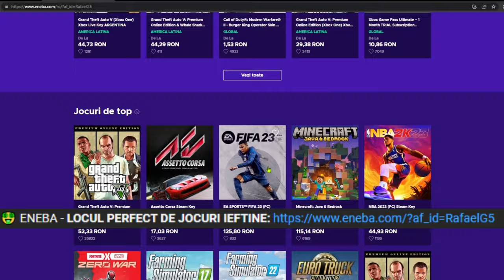BRAVO AI SKIN - EDITIA STUMBLE GUYS *m-au criticat*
Joc: Stumble Guys - BRAVO AI SKIN PE STUMBLE GUYS CU DARIUSEL2012 SI ABONATII🎮

*TAG-URI, IGNORA-LE*

STUMBLE GUYS
MADALIN TURNEU
MADALIN
ISILENT
ISILENT STUMBLE GUYS
ISILENT MINECRAFT
SILENTIOSU
ISILENT ANDREI2010
ISILENT NEWCRAFT
ANDREI2010
ANDREI 2010
ANDREI2010 SONG
NOCIV
NOCIVANU
NOCIV MINECRAFT
NOCIVANU MINECRAFT
NOCIV SKINCRAFT
NOCIVANU SKINCRAFT
INSANITY
INSANITY 2.0
INSANITY STUMBLE GUYS
INSANITY MINECRAFT
INSANITY SKINCRAFT
INSANITY SKIN CRAFT
MINECRAFT DAR
CHESTOS MINECRAFT
CHESTOS
CHESTOS MINECRAFT SHORTS
CHESTOS SHORTS
MINECRAFT ROMANIA SHORTS
MINECRAFT SHORTS
MINECRAFT
JOCURI HORROR
MAXINFINITE
MAXINFINTE STUMBLE GUYS
MAXINFINITE MINECRAFT
MAXINFINITE BANBAN
MAXINFINITE PISICAMIAUMIAU
MAXINFINITE PISICA
MAXINFINITE SI PISICA
MAX PISICA
MAX PISICAMIAUMIAU
PISICAMIAUMIAU ROBLOX
PISICAMIAUMIAU
MAXINFINITE ROBLOX
MAXINFINITE HORROR
HIGHMAN HORROR
HIGHMAN PARANORMAL
IMOGEN HORROR
IMOGEN PARANORMAL
OVIDIU700
OVIDIU700 NOCIV
OVIDIU700 NOCIVANU
HUDINASUL
HUDINASUL ROBLOX
HUDINASUL NOCIVANUL
KOLPIR
KOLPIR MINECRAFT
LUCALUK
LUCALUK ANABANANA
ANABANANA
LUCALUK ANA BANANA
ANA BANANA
LUCALUK IHATEPINK
IHATEPINK LUCALUK
BOGDAN IBMFAMILY
BOGDAN IBM FAMILY
BOGDAN IBM
IBMFAMILY
IBM FAMILY
IBM
DANU VLOGS
IBM DANU
DANU IBM
BOGDAN DANU
DANU BOGDAN
ROBLOX
ROBLOX DOORS
ROBLOX DOORS 2
ROBLOX ROMANIA
ROBLOX DOORS ROMANIA
MRGINX
MR GINX
CRAZY DENIS
CRAZYDENIS SHORTS
BOGDI
NIN STUMBLE GUYS
THEMARIUS
UN COPIL TOXIC
COPIL TOXIC
IRAPHAHELL
IRAFAEL
RAFAEL
IRAPHAHELL STUMBLE GUYS
IRAPHAHELL MINECRAFT
IRAPHAHELL ROBLOX
IKATHERYNE
RAFAEL STUMBLE GUYS
RAFAEL MINECRAFT
COCOLIX
MITZUU
MITZU
ARIANA MTZ
ARIANA MITZUU
ARIANA MITZU
MITSU
AI SILENT
AI SAILENT
MEITII REACTIONEAZA
MEITII
COPIL TOXIC PE STUMBLE GUYS
COPII TOXICI
DARIUSEL2012